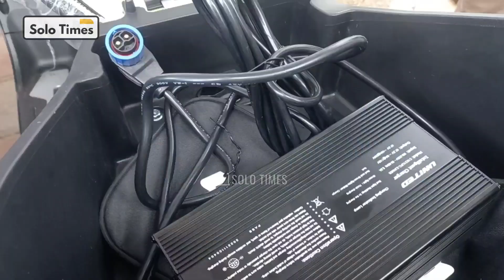Pilihan Gibran, Camat & Lurah di Solo Pakai Motor Listrik!!